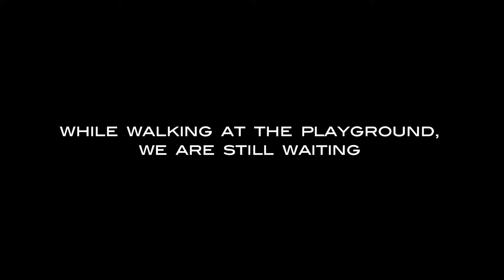RASHEINU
Concept: Dorit Weintal, Performance: Ellah Nagli, Dorit Weintal, 2nd part of a diptych, Busan International Dance Festival, South Korea, 2011

"While  walking  at  the  playground,
we  are  still  waiting"